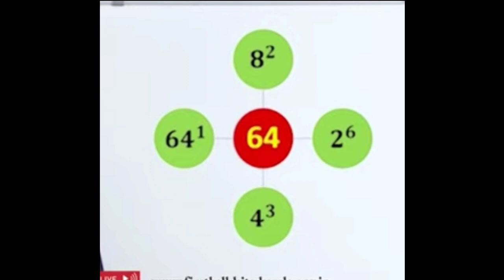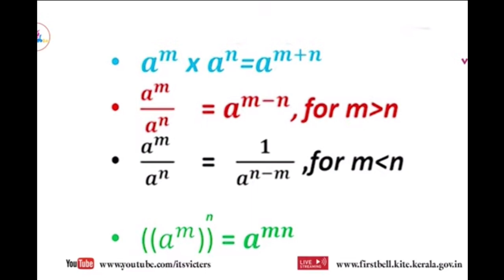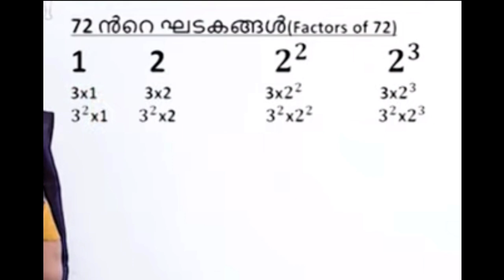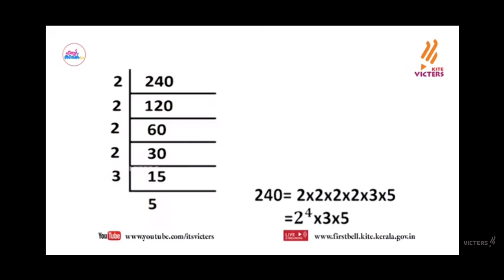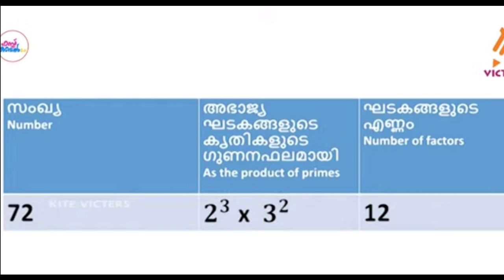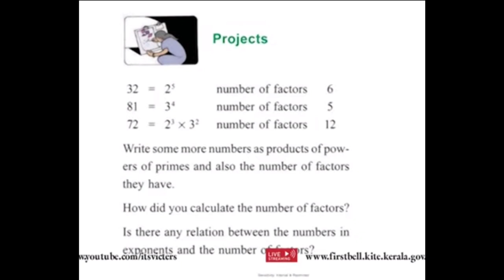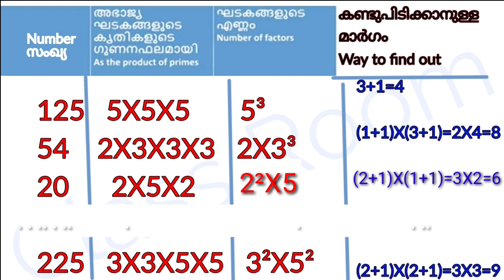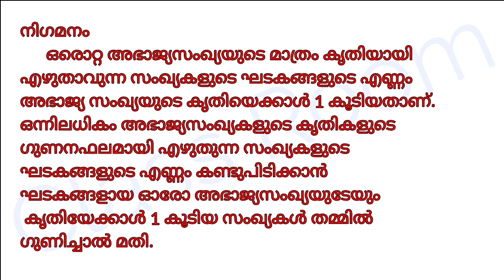Standard 7 Mathematics Unit 4 Repeated Multiplication September 27 worksheet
Unit 4 Repeated Multiplication
 September 27  worksheet
in Mal & Eng Medium